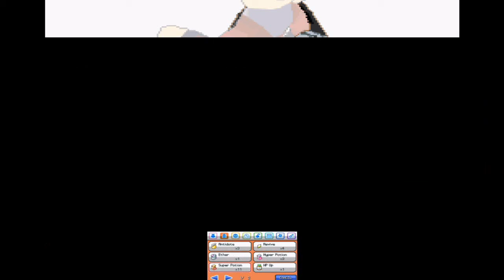Pokemon HeartGold #13: Training The Team Well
there are some secret training spots that the remaster of this game kept intact, which is a good thing since we're going to need to do some extra training to get the team up to par, namely our Espeon who recently evolved